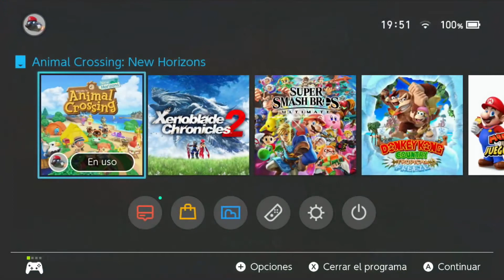¡TENEMOS EL NOOKFONO Y MI CAÑA! | ANIMAL CROSSING NEW HORIZONS #2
¡Hola chicos! Seguimos con la maratón de Animal Crossing para Nintendo Switch, por fin empezamos el transcurso como en la vida real, Tom Nook nos regala un nuevo Smartphone y mucho más! recuerda que me ayudas mucho con tu like y tu suscripción, ¡Gracias! :)
Cualquier consejo o sugerencia la puedes comentar.